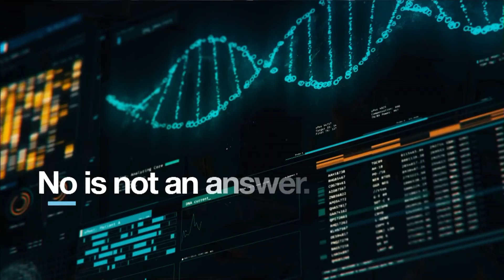Raj Talluri, Micron & Keith Kressin, Qualcomm | Micron Insight'18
Raj Talluri, SVP & GM, Mobile BU, Micron | @rajtalluri & Keith Kressin, Senior Vice President, Qualcomm, sit down with Dave Vellante and David Floyer for Micron Insight'18 at Pier 27 in San Francisco, CA.

Edge hardware, 5G network will create new wave of AI mobile apps

When we talk about intelligent applications at the edge of computing networks, often we are referring to the tasks we perform everyday on our smartphones. Our handhelds already stream movies, recognize faces and act on voice commands, to name a few of their futuristic capabilities. The combination of 5G networking and stronger artificial-intelligence computing will send a new wave of intelligent mobile applications ashore, according to Keith Kressin (pictured, right), senior vice president at Qualcomm Inc.

“That together is going to create a pretty powerful platform for applications for the future,” Kressin said.

Every decade, a shift in networking and accompanying compute upgrades change the paradigm, he said. This time, it will be 5G networking (which is already rolling out) and new computing structures built for artificial intelligence workloads. To run these advanced new apps, smartphones will need to get smarter with powerful new storage and memory hardware, he said.

Kressin and Raj Talluri (pictured, left), senior vice president and general manager of the Mobile business unit at Micron Technology Inc., spoke with Dave Vellante (@dvellante) and David Floyer (@dfloyer), co-hosts of theCUBE, SiliconANGLE Media’s mobile livestreaming studio, during Micron Insight 2018 in San Francisco. They discussed how 5G and AI are reshaping the intelligent edge. (* Disclosure below.)

Overworked cloud gets a little help from the edge
Smarter edge devices will not butt the cloud out of the picture. On the contrary, “the more you do at the edge, the more it drives the need for the cloud,” Talluri said. So as not to drown the cloud with a fire hose of data, edge devices should condense data into information before sending it back to the cloud. Then the cloud can operate on it more efficiently, Kressin said.

For mobile devices to perform machine-learning and artificial-intelligence computing on the spot, they will need upgraded hardware — like high-density memory coupled tightly with the processor. “These are complex neural networks that need a lot of data very close to the processor,” Talluri said.

“Any device that has a computing element also is going to have a connectivity element also is going to have an AI element, so it’s going to be a much more connected world.”

Micron recently announced a $100 million AI investment fund for startups.

Watch the complete video interview below, and be sure to check out more of SiliconANGLE’s and theCUBE’s coverage of Micron Insight 2018. (* Disclosure: TheCUBE is a paid media partner for the Micron Insight event. Neither Micron Technology Inc., the event sponsor, nor other sponsors have editorial control over content on theCUBE or SiliconANGLE.)